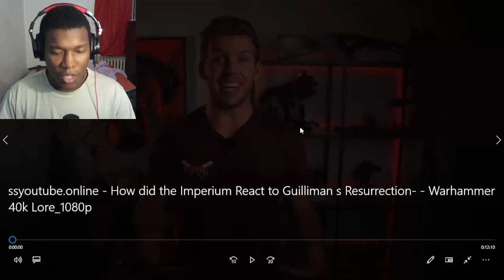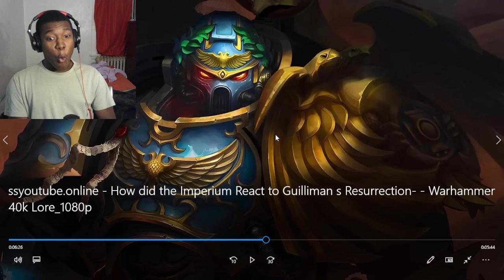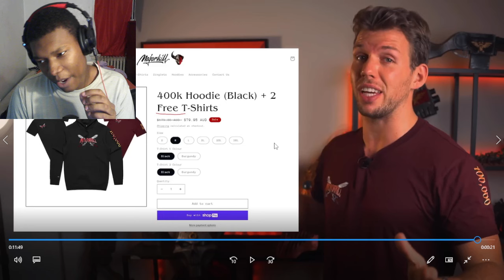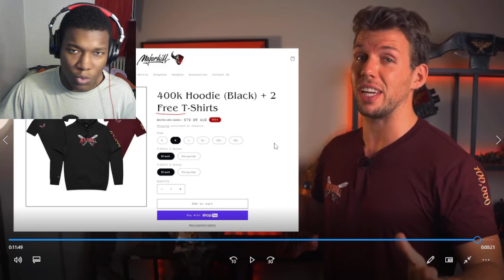How did the Imperium React to Guilliman's Resurrection? | Warhammer 40k Lore REACTION